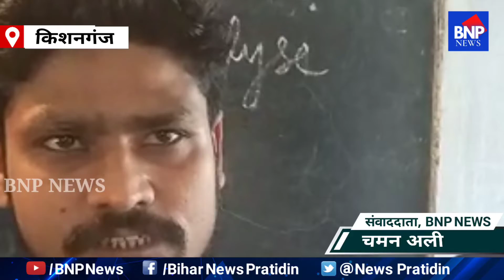किशनगंज में NSUI ने विश्वविद्यालय के खिलाफ पदयात्रा निकाला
बिहार
लोकेशन. किशनगंज
रिपोर्टर. चमन अली

किशनगंज । Nsui बिहार  के प्रदेश अध्यक्ष श्री चुन्नू सिंह के नेतृत्व में पदयात्रा निकाला गया किशनगंज मारवाड़ी कॉलेजों मैं पांच विषय जो करीब 20 साल से चल रहा था बिना कोई अधिकारी सूचना देते हुए बंद कर दिया गया और साथ हो रहे अन्याय  के खिलाफ किशनगंज के सुभाष पल्ली से चूड़ीपट्टी तक पदयात्रा निकाला गया।   जिसमें मुख्य रुप से शामिल रहे किशनगंज के Nsui के अध्यक्ष बिट्टू बाबा प्रदेश सचिव अमन रेजा पूर्व जिला अध्यक्ष विक्की ठाकुर सोशल मीडिया प्रभारी अफताब राही उप नगर अध्यक्ष नदीम शहजादा कांग्रेस कमेटी के तौसीफ अंजार साजिदा खातून शंभू यादव  और भी कांग्रेस के कार्यकर्ता मौजूद रहे और छात्र भी रहे